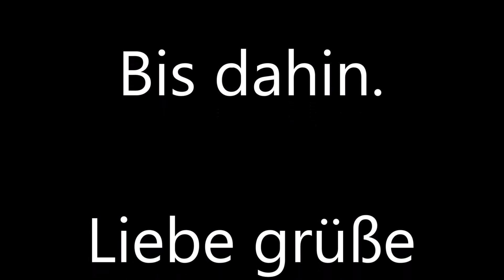Lange Nacht der Technik Ilmenau Feuerwerk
Ich mache immer wieder irgendwelche Videos, da ich YouTube aus Spaß und nicht aus dem Grund des Geldverdienens mache. Ich mache auch selten Out Take Videos, da ich diese in meinen Videos drinnen lasse um den Spaß an den Videos zu halten. Bei Ideen für Videos schreibt sie einfach in die Kommentare.
Das Lied im Abspann ist von Sebastian Niklaus und heißt Ziel vor Augen.
Euer PKTV

A Beautiful Day - Schiller
Tonaufnahme
2:38 - 3:45